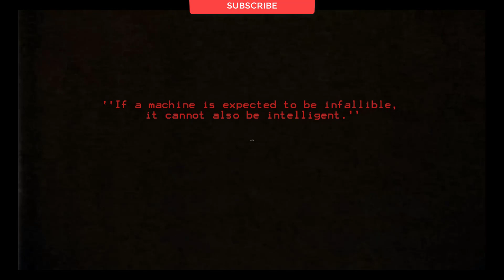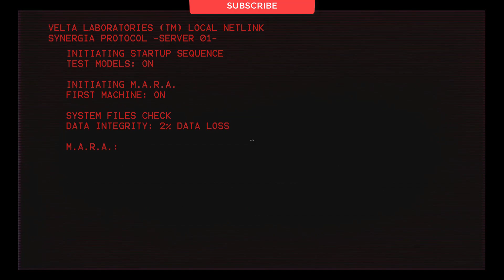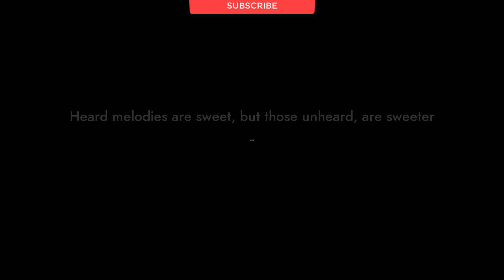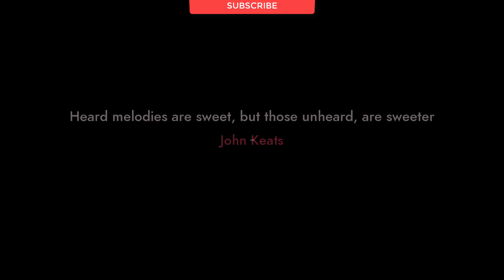Synergia Gameplay (PC Game)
Synergia Gameplay 1080P
Synergia Demo